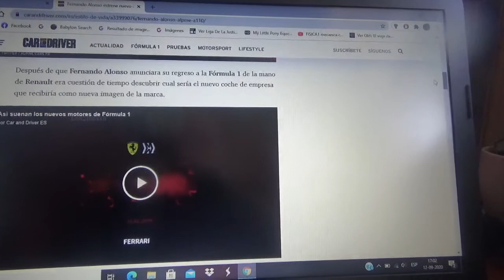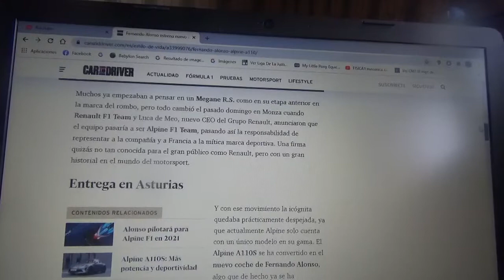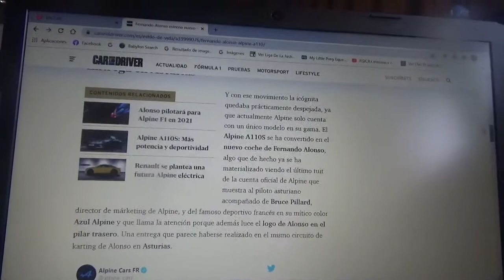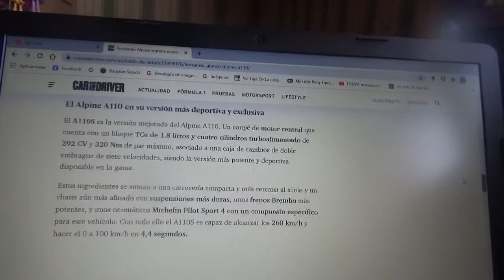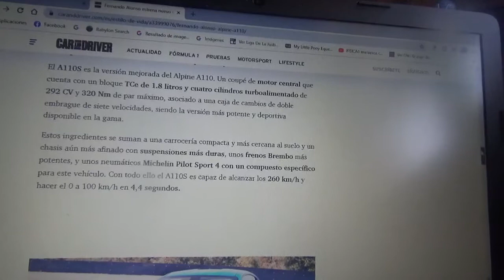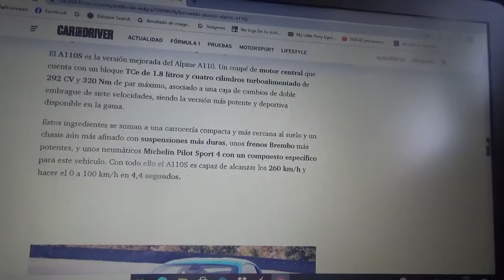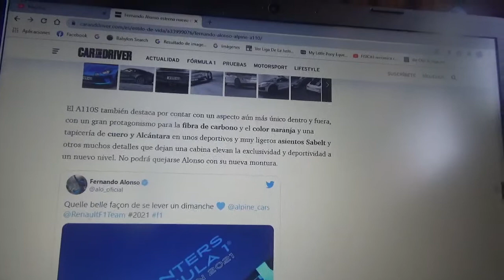Fernando Alonso recibe un Alpine A110S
El automovilista deportivo asturiano ha recibido en las puertas de su museo y pista de karting situado en su región natal española Asturias una existencia muy especial del modelo deportivo cupé francés e incluye en sus pilares posteriores el logotipo oficial del corredor español situado en dichas secciones